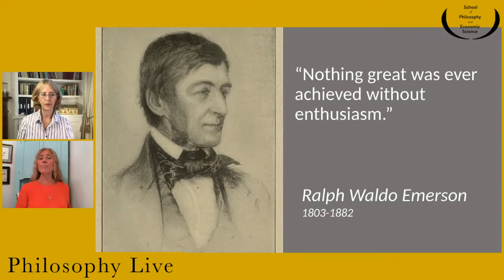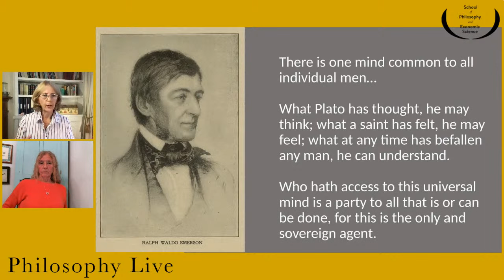Unlocking the Secrets of Emerson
Who was America's great philosopher?  Ralph Waldo Emerson was called America's conscience.  He was also called the Hindu Yankee!

Christine Lambie interviews Barbara Solowey, lifelong enthusiast of Emerson, to explore the life and writings of this important philosopher.  They look at a portrait of Emerson, explore transcendentalism, the influences on Emerson and his impact on the major social reformers who followed.

Some great quotes from Emerson:
'Nothing great was ever achieved without enthusiasm'.
'Up again old heart'.
'Visitations of truth'
'Spend some time in solitude every day and keep a journal.'
'What I must do is all that concerns me, not what the people think.’

'There is one mind common to all individual men. Every man is an inlet to the same and to all of the same...  What Plato has thought, he may think; what a saint has felt, he may feel; what at any time has befallen any man, he can understand. Who hath access to this universal mind is a party to all that is or can be done, for this is the only and sovereign agent.'

Barbara is a tutor in the School of Practical Philosophy and Meditation in New York

To find Barbara's Emerson online course, go and scroll down for supplemental courses to find the Emerson Study Group.  Keep an eye out for starting dates next term!

Each Friday during the term a tutor from the Practical Philosophy course will present a philosophic gem which we hope will be of interest. Each session will be around 10-15 minutes long. Whether you have attended philosophy classes or not, all are welcome. The live sessions are recorded and can be watched at any time on the School of Philosophy and Economic Science’s Facebook page and here on YouTube. The views expressed in these live videos are the personal view of the tutors rather than the School of Philosophy and Economic Science.

11-13 Mandeville Pl, London W1U 3AJ

You may find this video relates to practical philosophy, Abraham Lincoln, social justice, abolition of slavery, Thoreau, Martin Luther King, Mahatma Gandhi, nature, English romantics, visitations of truth, Emerson online course, enthusiasm, easternphilosophy, solitude, truth